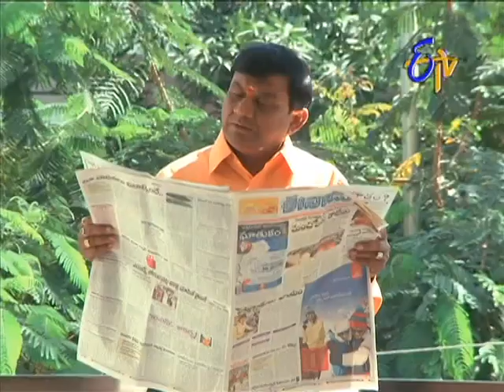Swathi Chinukulu - స్వాతిచినుకులు - 22nd December 2014 - Episode No 403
Swathi Chinukulu - 22nd December 2014 - Episode No 403